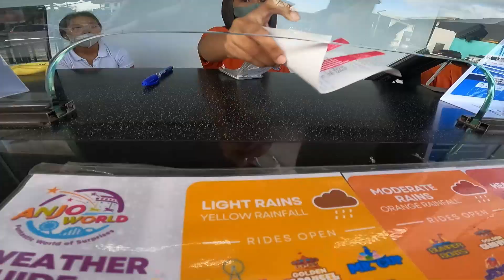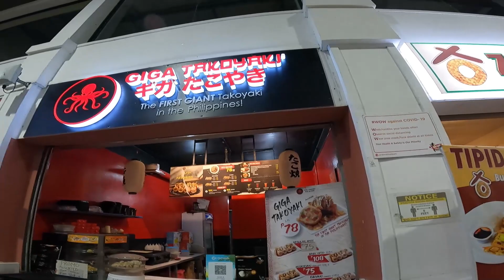Weekend | Anjo World 🎡🎠🎢❤️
Weekend gala ❤️😍